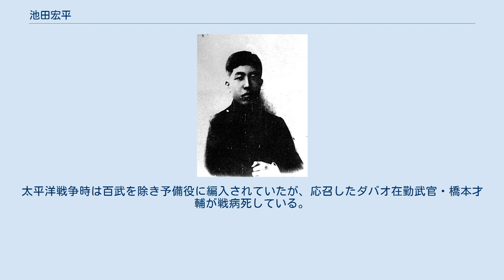池田宏平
池田 宏平（いけだ こうへい、1881年〈明治14年〉12月22日 - 1905年〈明治38年〉5月30日）は、日本の海軍軍人。
日本海海戦で戦死した海軍中尉である。
大蔵大臣などを歴任した池田成彬は兄。
従七位勲六等功四級。
父は米沢藩士・池田成章。
同期生に百武源吾、松山茂などがおり、米沢からは今村信次郎、下村忠助など7名が入校している。
兵学校卒業後の遠洋航海から帰国した1903年(明治36年)12月、海軍少尉に任官し、ほどなく日露戦争開戦を迎えた。
 池田は新造駆逐艦の配置を希望し、第二駆逐隊所属の「雷」へ配属となる。
日本海海戦の初日である1905年(明治38年)5月27日、日本海軍の駆逐隊、水雷艇隊はバルチック艦隊に対し夜間攻撃を実施した。
午後8時15分、「雷」は北方からバルチック艦隊に肉薄。
水雷長であった池田は照準を行い、魚雷発射命令を下そうとしたが、砲弾が命中。
池田は左胸部に重傷を負い、部下に支えられながら発射命令を下した。
 翌28日、竹敷要港部の病院に収容されたが、30日に死去。
海戦での日本の勝利を告げられた際に、「万歳」の言葉を残している。
池田の軍帽は兵学校の教育参考館に陳列された。
 海兵30期は日露戦争で池田のほか、伊東祐麿の長男・伊東綱丸など17名が戦死した。
第一次世界大戦では観戦武官・下村忠助、「高千穂」水雷長・堀江平弥が戦死。
太平洋戦争時は百武を除き予備役に編入されていたが、応召したダバオ在勤武官・橋本才輔が戦病死している。